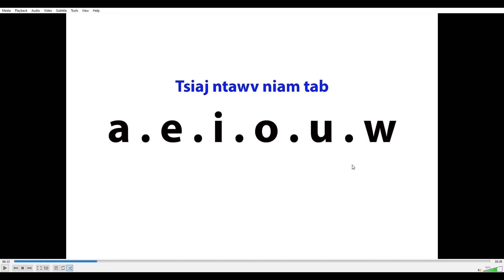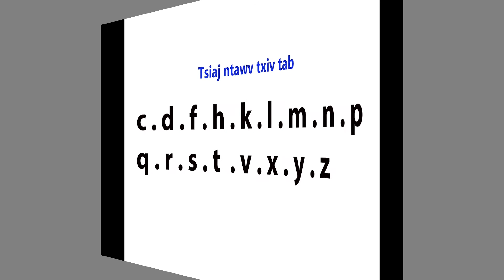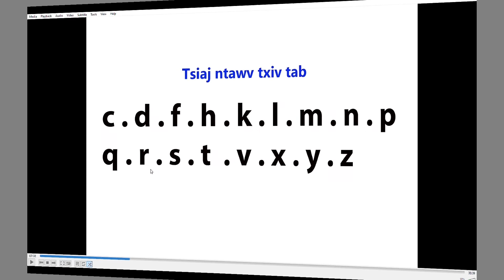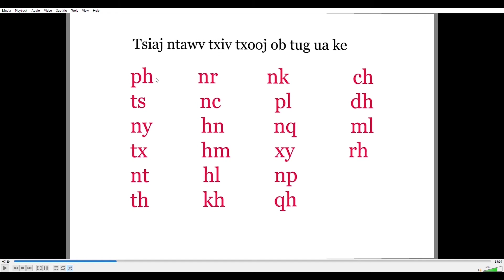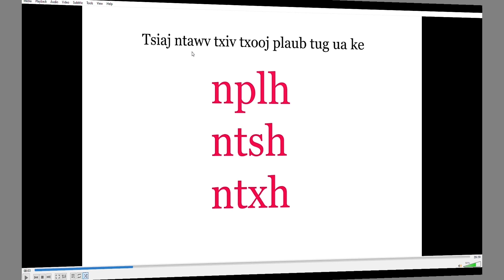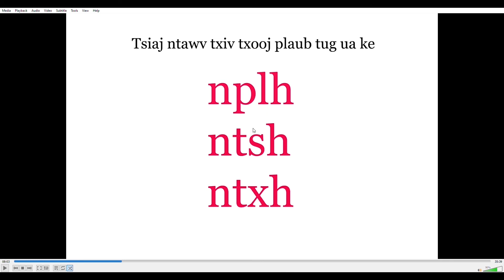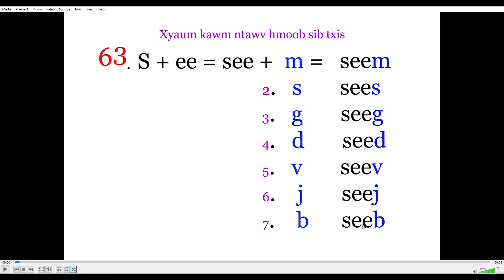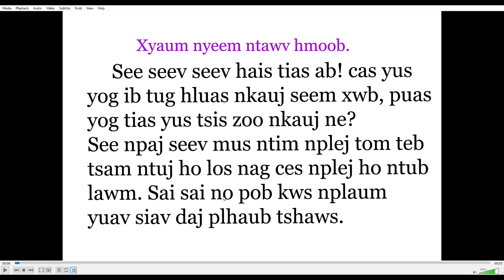Xyaum kawm ntawv hmoob 40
Yog nej xav txawj ntawv hmoob no qhia rau nej co phooj ywg uas ho xav kawm ntawv hmoob thiab kom mus ntaus tias ( Xyaum kawm ntawv hmoob 40 ) li no nyob rau hauv yus thuj kuv muaj qhia rau nej kawm zoo heev li nawb ua tsaug.